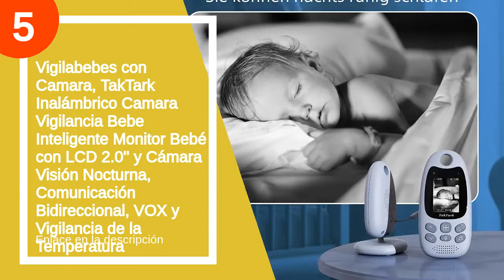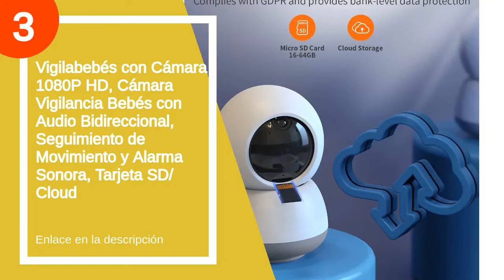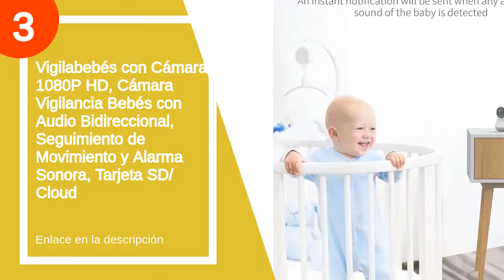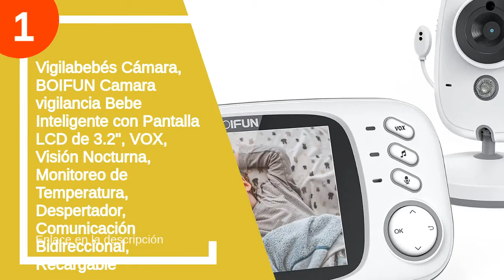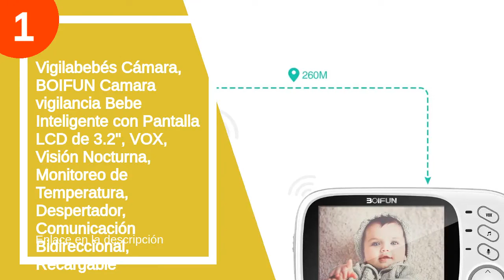Los 5 mejores vigilabebes audio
✋  Aquí están los 5 mejores vigilabebes audio disponibles en el mercado.

??? ENLACES DE COMPRA VIGILABEBES AUDIO ???

5) Vigilabebes con Camara, TakTark Inalámbrico Camara Vigilancia Bebe Inteligente Monitor Bebé con LCD 2.0'' y Cámara Visión Nocturna, Comunicación Bidireccional, VOX y Vigilancia de la Temperatura

4) eufy Security Vigilabebé 720p Baby Monitor con pantalla de 5”, Batería para todo el día, Audio bidireccional, Visión nocturna, Reproducción de nanas, Alerta de temperatura, ideal para madres recientes

3) Vigilabebés con Cámara 1080P HD, Cámara Vigilancia Bebés con Audio Bidireccional, Seguimiento de Movimiento y Alarma Sonora, Tarjeta SD/ Cloud

2) Vigilabebés con cámara with Camera and Night Vision, 2.4-Inch LCD Screen Video Vigilabebés,comunicación bidireccional, Modo VOX, visión Nocturna, Sensor de Temperatura, 8 Canciones de Cuna

1) Vigilabebés Cámara, BOIFUN Camara vigilancia Bebe Inteligente con Pantalla LCD de 3.2", VOX, Visión Nocturna, Monitoreo de Temperatura, Despertador, Comunicación Bidireccional, Recargable

00:00 - Intro
00:08 - 5) Vigilabebes con Camara, TakTark Inalámbrico Camara...
01:15 - 4) eufy Security Vigilabebé 720p Baby Monitor con pantalla de...
02:18 - 3) Vigilabebés con Cámara 1080P HD, Cámara Vigilancia Bebés...
03:22 - 2) Vigilabebés con cámara with Camera and Night Vision,...
04:42 - 1) Vigilabebés Cámara, BOIFUN Camara vigilancia Bebe...